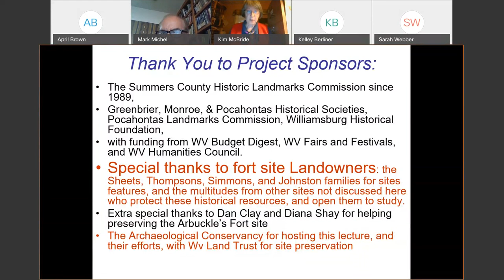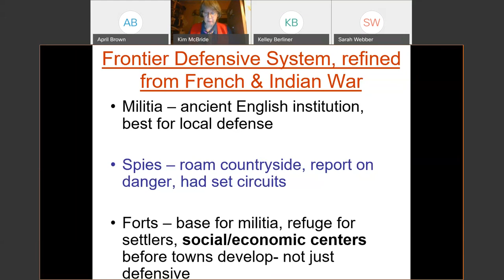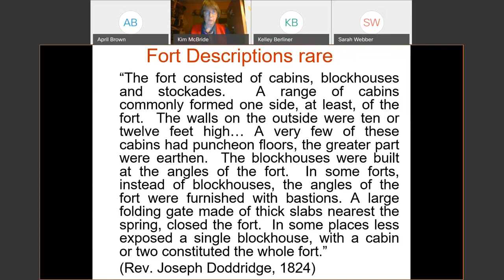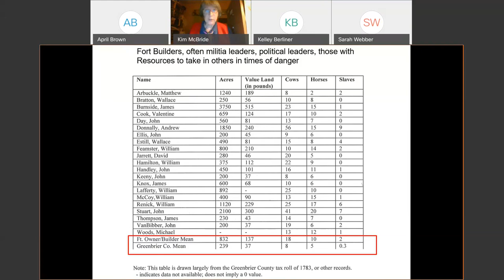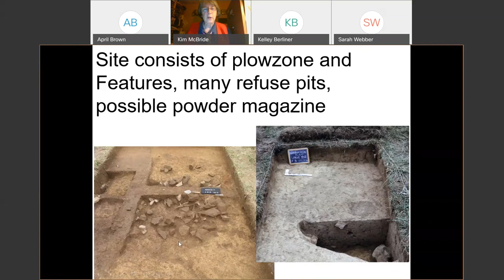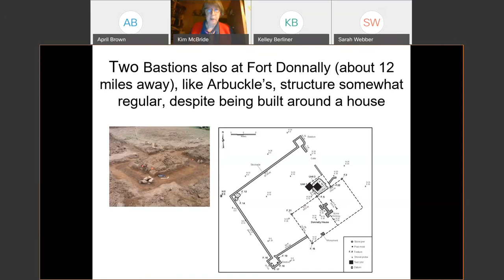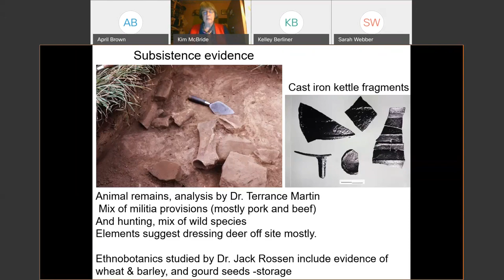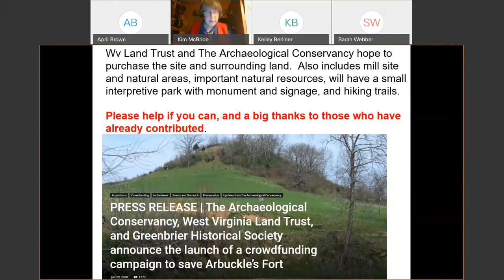HoldTheFort: Archaeology and Preservation of an Eighteenth-Century Frontier Fort in West Virginia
"HoldTheFort: Archaeology and Preservation of an Eighteenth-Century Frontier Fort in West Virginia" presented by Dr. Kim A. McBride and Dr. W. Stephen McBride.

Details:
Arbuckle’s Fort, constructed in 1774 in Greenbrier County, West Virginia, is part of a series of fortified sites in the area. Early Euro-American settlers built these forts as a system of defense to successfully take control of contested areas. Arbuckle’s Fort is a frontier site with high archaeological integrity, rich artifact assemblage, and offers tremendous potential for research and public interpretation. In this upcoming lecture, Dr. Kim A. McBride and Dr. W. Stephen McBride will outline the frontier defensive systems and the archaeological research at Arbuckle’s Fort with comparisons to other similar sites. Archaeology has been especially crucial to understanding the physical structures of these forts, since the historical documentation rarely includes drawings or detailed descriptions. The preservation of this valued cultural resource is now underway with a fundraising campaign for acquisition by The Archaeological Conservancy and the West Virginia Land Trust.

Kim A. McBride and W. Stephen McBride are historical archaeologists who have worked mostly in Kentucky, West Virginia, and Virginia for the last 40 years.  They each have a B.A. in Anthropology from Beloit College, and M.A. and Ph.D. in Anthropology from Michigan State University.  They came to Kentucky in 1987 on a one-year job to write a state plan for historical archaeology but the richness of historical archaeology in the region has kept them captive.  Kim is recently retired from the University of Kentucky and Stephen is retired from many years directing archaeology and museum interpretation at the Camp Nelson Civil War site, which he helped transition to a National Monument.  They remain active in one of their favorite archaeological research areas, frontier forts from the French and Indian War to the American Revolution, mainly in West Virginia and Virginia.